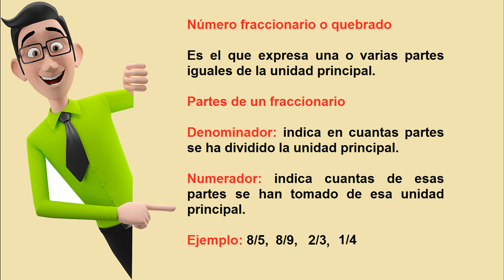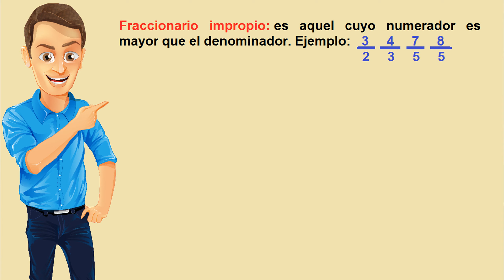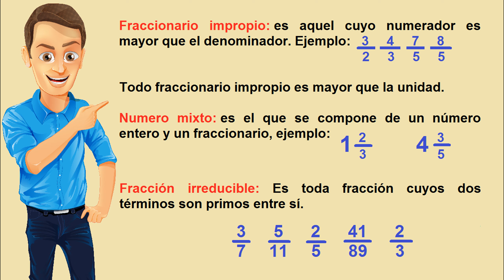Tipos de Números Fraccionarios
Tipos de números fraccionarios - Hola, que tal, mentes brillantes, en este vídeo vamos a definir los tipos de fraccionarios, pero primero recordemos el concepto de número fraccionario ….
Número fraccionario o quebrado: Es el que expresa una o varias partes iguales de la unidad principal.
 Partes de un fraccionario: Denominador, indica en cuantas partes se ha dividido la unidad principal. Numerador, indica cuantas de esas partes se han tomado de esa unidad principal.
Ejemplo; 8/5,  8/9,   2/3.
 Tipos de fraccionarios;
Fraccionarios comunes, son aquellos cuyo denominador no es la unidad  seguida de ceros, como ¾, 7/8, 9/13.
Fraccionarios decimales, son aquellos cuyo denominador es la unidad seguida de ceros, como 7/10, 9/100, 11/1000.
Fraccionarios propio, es aquel cuyo numerador es menor que el denominador. Ejemplo, 2/3, ¾, 5/7.
Todo quebrado propio es menor que la unidad.
Fraccionario a la unidad, es aquel cuyo numerador es igual al denominador. Ejemplos, 6/6, 7/7, 8/8.
Fraccionario impropio, es aquel cuyo numerador es mayor que el denominador. Ejemplo, 3/2, 4/3, 7/5.
Todo fraccionario impropio es mayor que la unidad.
Numero mixto; es el que se compone de un número entero y un fraccionario, ejemplo:     1 2/3, 43/5.
ETC ...